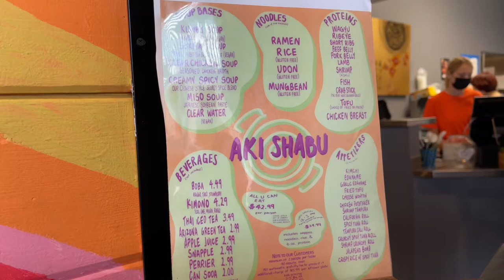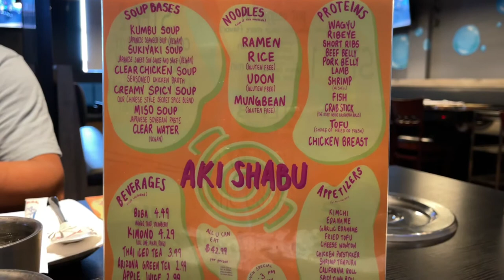LUNCH DATE WITH HUBBY | AKI SHABU| NORTH HOLLYWOOD CALIFORNIA